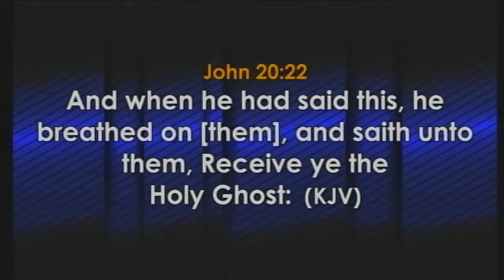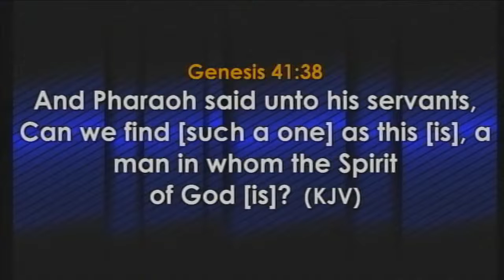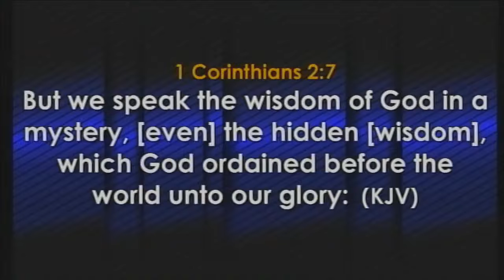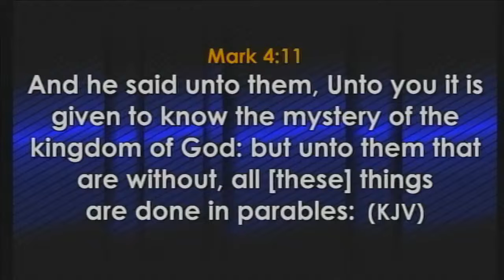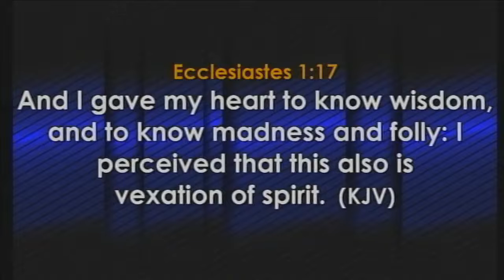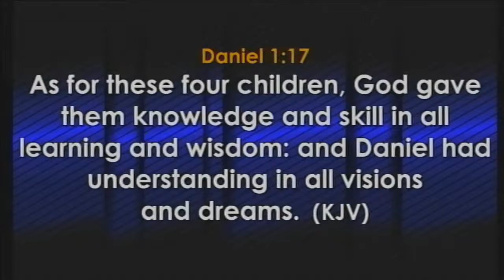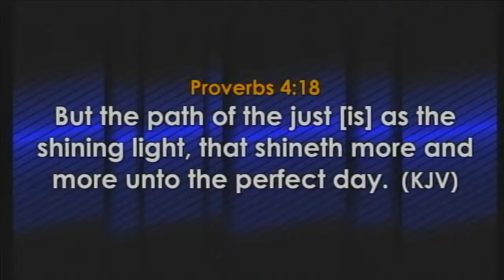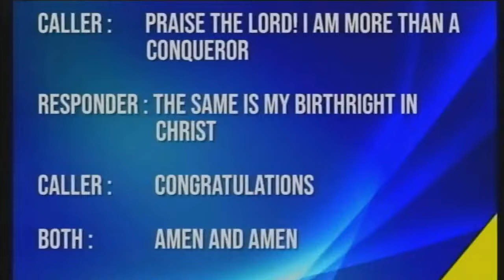MID WEEK COMMUNION SERVICE 12TH OCTOBER, 2022 mp4